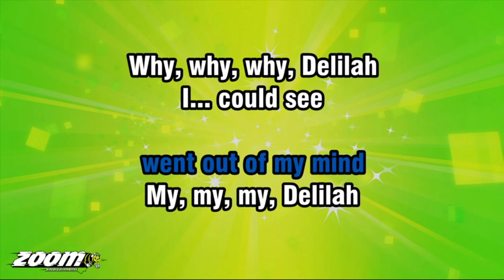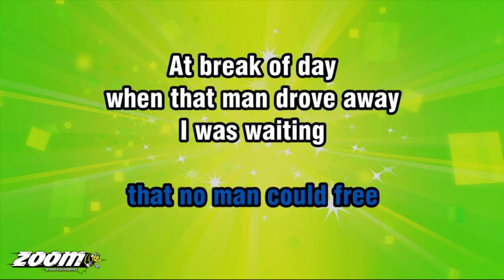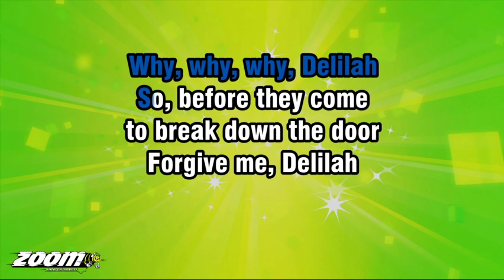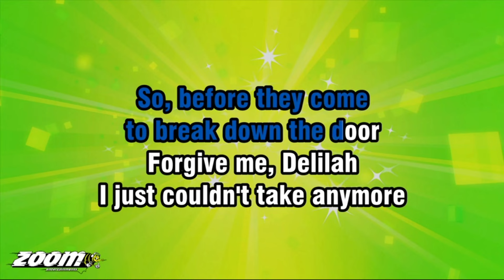Delila karaoke - Bb